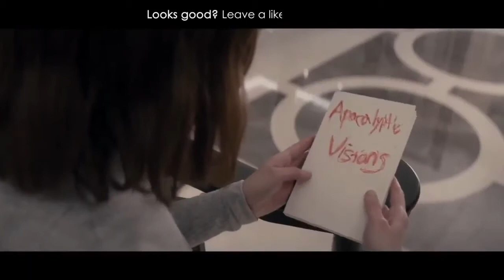Clémentine Poidatz, David Sakurai, Alicia Kapudag Horror movie HD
Tomb Rider 5 official Trailer 2018